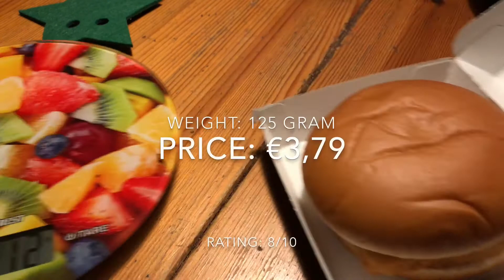Mc Donalds Sandwich Filet -O- Fish Burger hands on